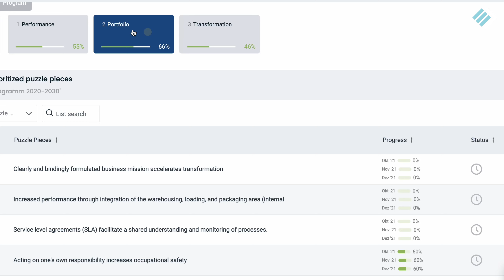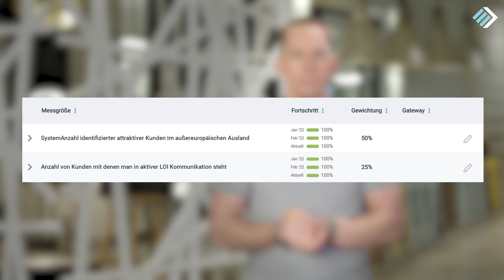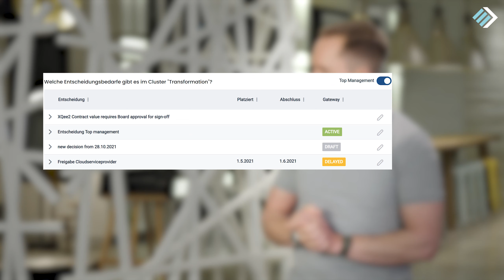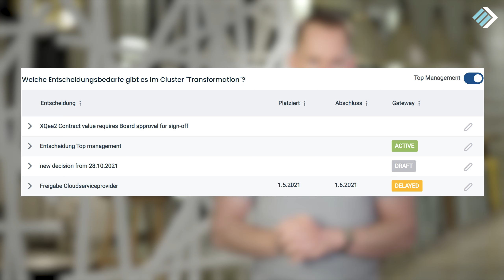So managen Sie OKR-Teams